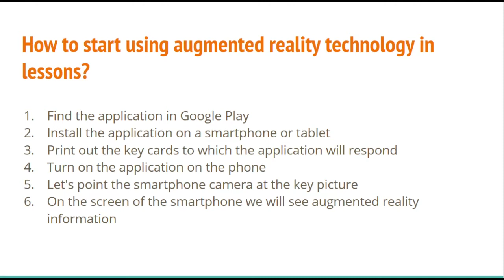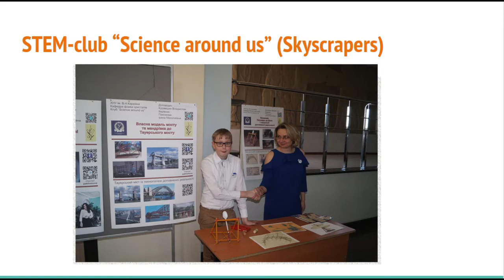Сучасні технології в освіті (AR). Augmented reality in education.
Free applications with augmented reality for classes.